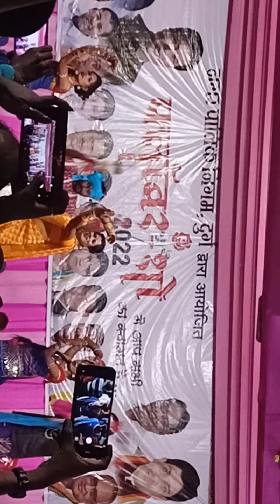Arpa Pairi ke Dhar at Flower show in Durg Rajendra Park 27.02.2022